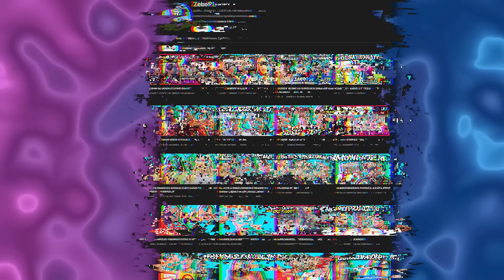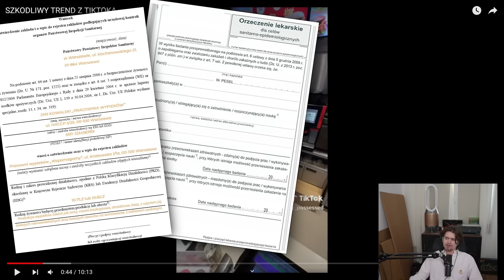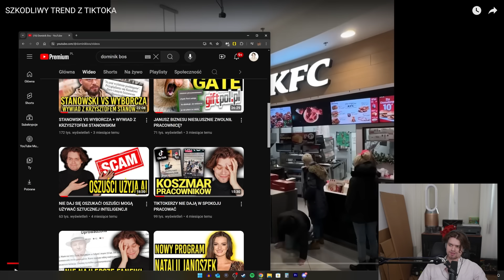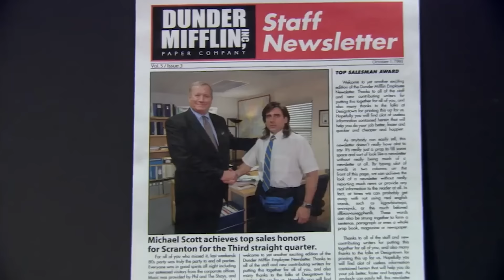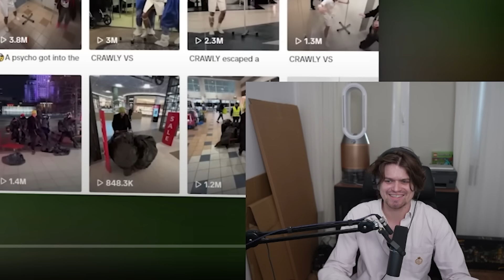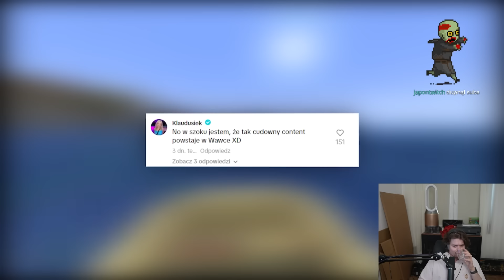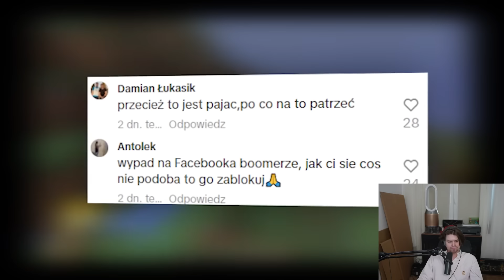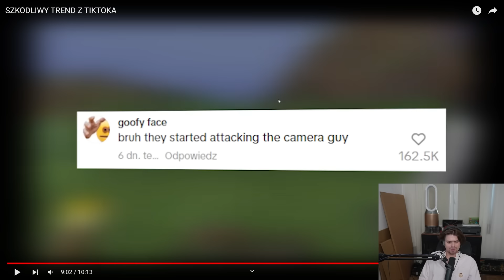AWIĘC KOMENTUJE GNOMA Z TIKTOKA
Twitch: (codziennie po 20:00)

Montaż by Jacek Rejtan

Fragmenty utworów należą do ich prawnych właścicieli i zostały wykorzystane wg prawa cytatu (art.29 ust.1 ustawy o prawie autorskim i prawach pokrewnych).